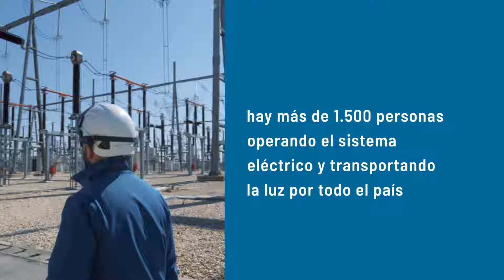Red Eléctrica de España, esencial en tu vida.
Estamos detrás de cada gesto para garantizar la energía que necesitas. Somos Red Eléctrica de España.

Descubre por qué somos esenciales en tu día a día.